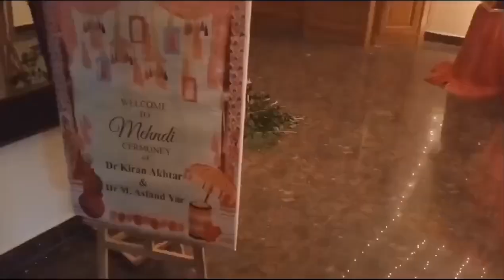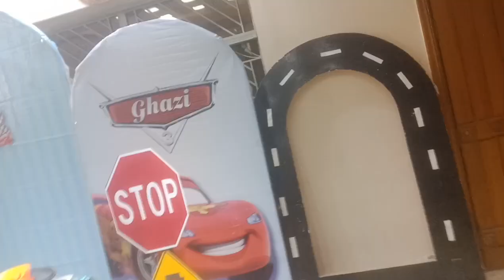mandhi or birthday ak he din ma do setup beautiful setup#1ksubscriber